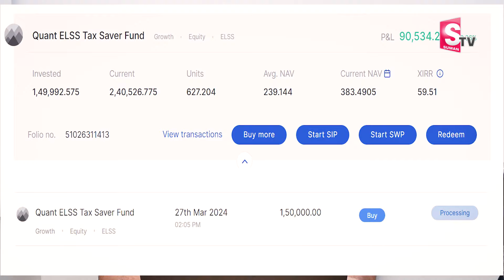Sundara Ramireddy: Quant ELSS Tax Saver Funds Under Section 80C | Best Tax Saving Mutual Funds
Watch▶ Sundara Ramireddy: Quant ELSS Tax Saver Fund for Section 80C | Best Tax Saving Mutual Funds | SumanTV